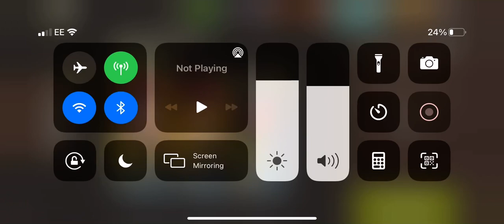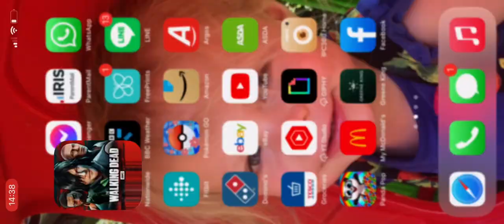Getting burnt lvl 45